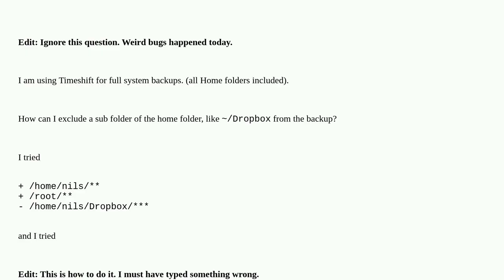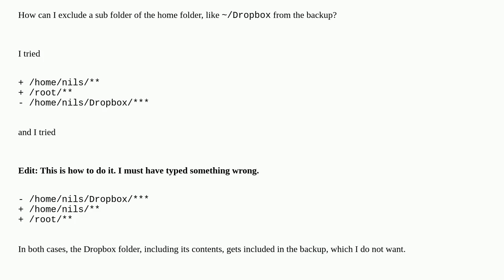Exclude directories in Timeshift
A special thanks goes out to the community

  backup syntax